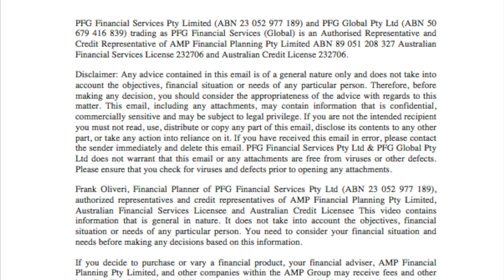Frank Oliveri Video Blog - August 2015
By allowing us to be your nominee for Centrelink, you can retire with peace of mind. In this video blog, financial planner Frank Oliveri explains how.